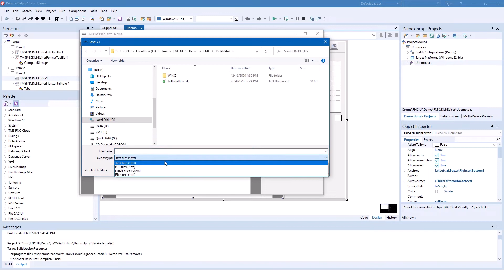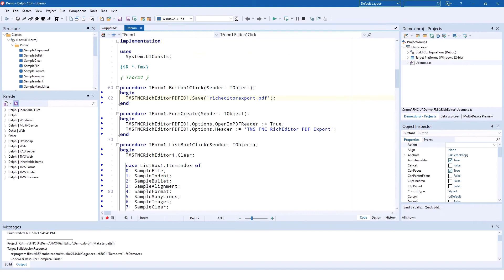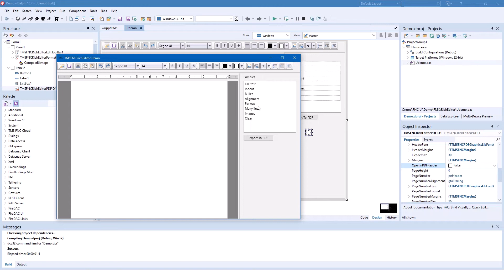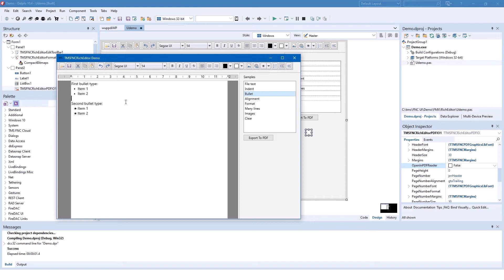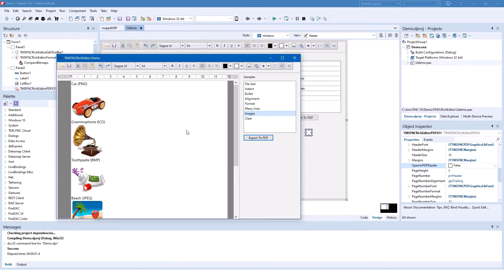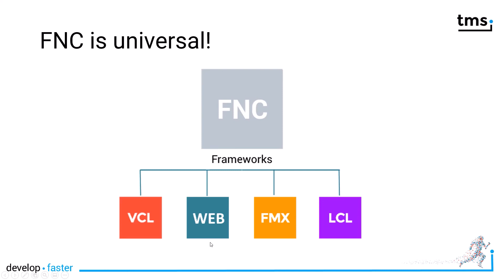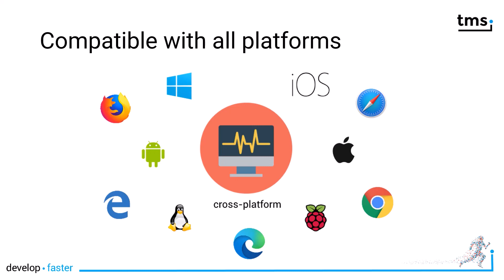TMS FNC UI Pack: Rich Text editor for FireMonkey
Discover the power of TMS FNC Rich Editor, a versatile rich text editor control for FireMonkey and other Delphi frameworks. In this video, we'll explore its features, including text formatting, image support, PDF export, and cross-platform compatibility. Learn how to integrate the control into your applications and see live demonstrations of its capabilities on Windows, macOS, Linux, iOS, and Android. Perfect for developers seeking a robust, multi-framework solution for rich text editing

ABOUT:
TMS software, established in 1995, is a software development company specialized in: